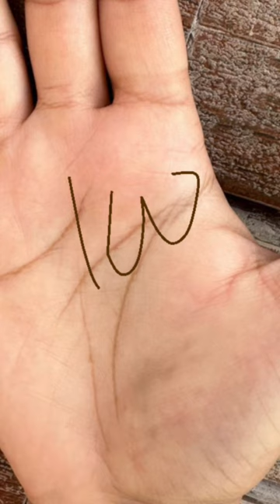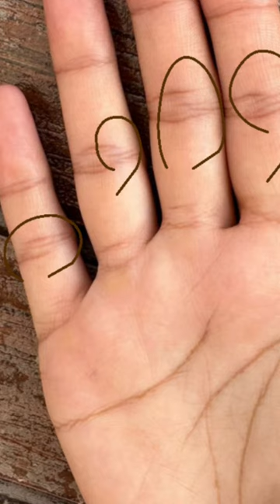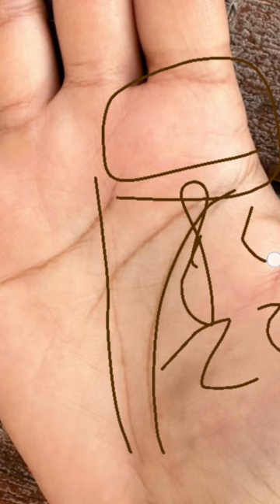मेरा गारमेंट्स का बिज़नेस कैसा रहेगा?